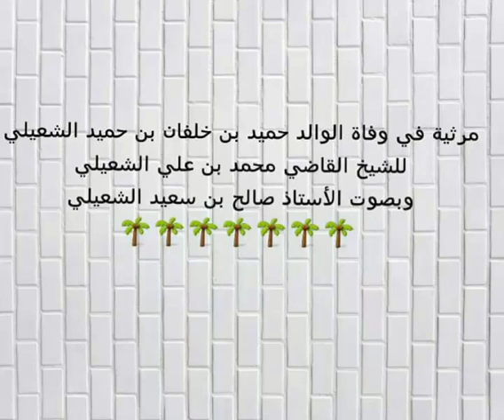مرثية في وفاة الوالد حميد بن خلفان الشعيلي للشيخ القاضي محمد بن علي الشعيلي بصوت الاستاذصالح الشعيلي